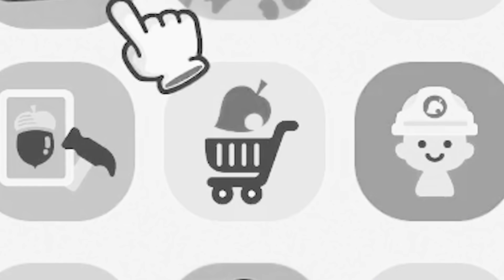スマホをずっと海に水没させてたら故障する説!!【あつ森】【あつまれどうぶつの森検証】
メンバー加入 (週1程度で生放送)